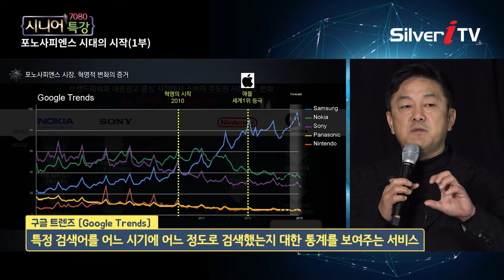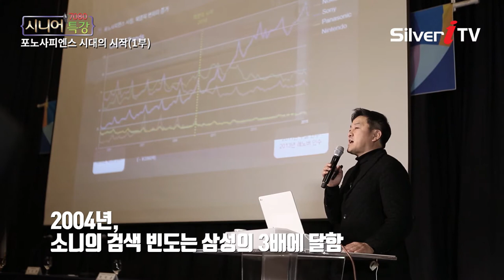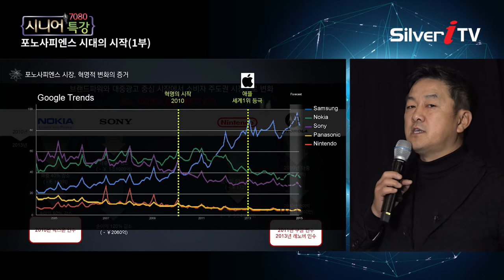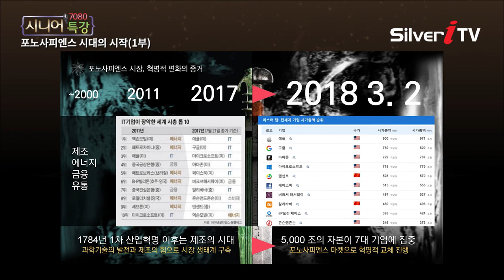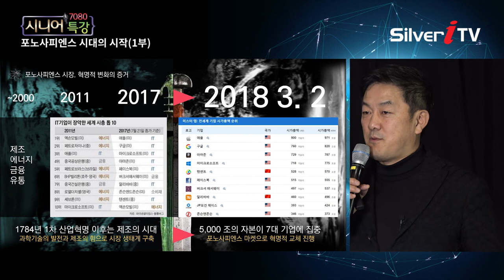인류의 급격한 변화!! 변화를 따라라 [시니어특강,실버아이TV]